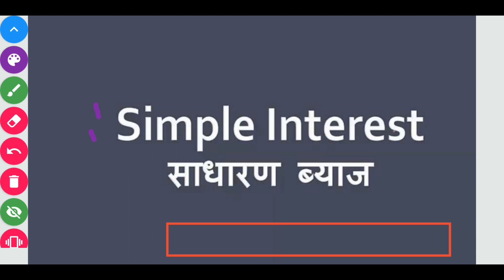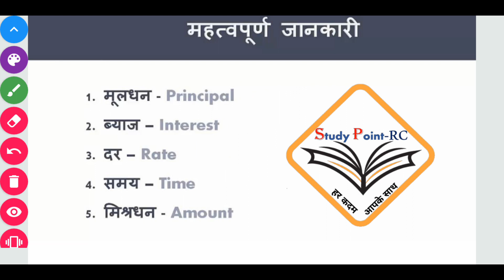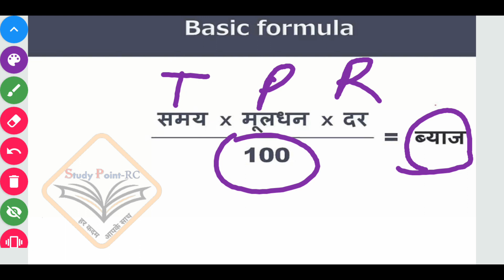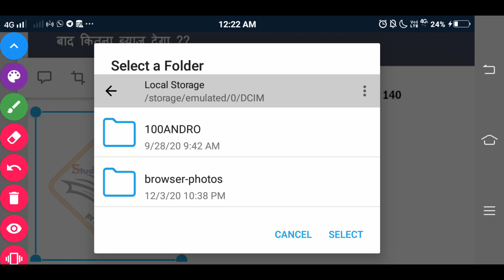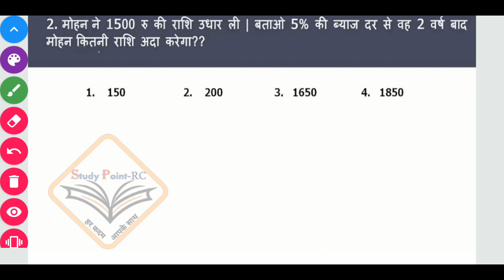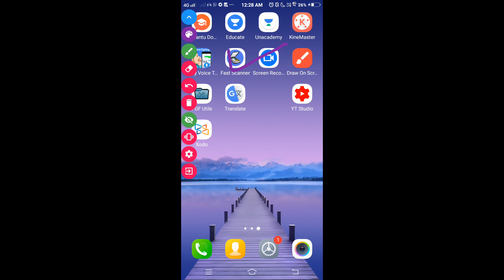Gds_To_PA_maths_class_simple_interest_part_1_ साधारण ब्याज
Postel exam Free Quiz Join now

Gds To MTS /PA/Postman QUIZ
quiz time table
8:00am 👉Gk
9:00am 👉Math
9:00pm- 👉postal Departmental
Study Point-RC

DOP Inspector Post & Assistant Accounts Officer Batch Starts By Vikram Goswami Sir Study Point RC
postal study
GDStoPA
MTStoPA
Postal Assistant
MTStoPostman
Postal Exam
mts_pa_postman
post_office_question
DOP Questions